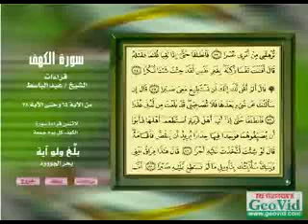voice of heaven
beautiful recitation the quran by abdel basat